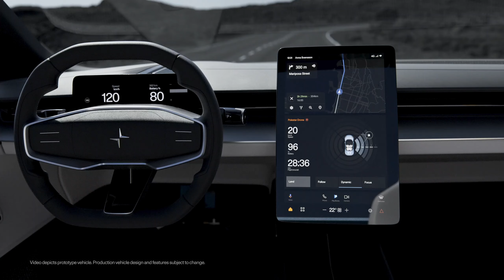Polestar 6 | ALL-ELECTRIC ROADSTER from VOLVO | Licarco